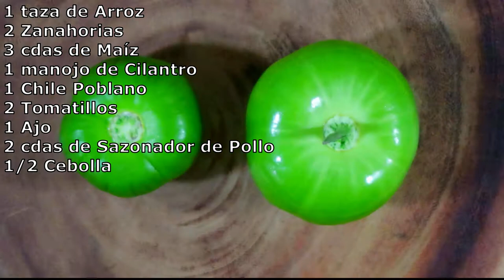Arroz Verde Receta | Como Hacer Arroz Verde/Green Rice Recipe | How To Make Green Rice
ingrediente:
1 taza de Arroz
2 Zanahorias
3 cdas de Maíz
1 manojo de Cilantro
1 Chile Poblano
2 Tomatillos
1 Ajo
2 cdas de Sazonador de Pollo
1/2 Cebolla

ingredient:
1 cup of Rice
2 Carrots
3 tbsp Corn
1 bunch of Coriander
1 Poblano Pepper
2 Husk Tomato
1 Garlic
2 tbsp Chicken Seasoning
1/2 Onion